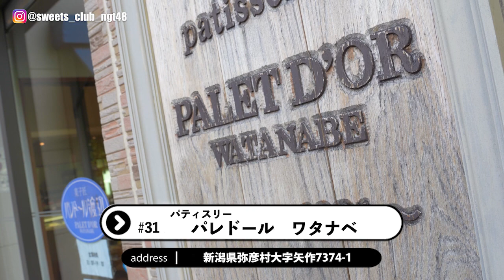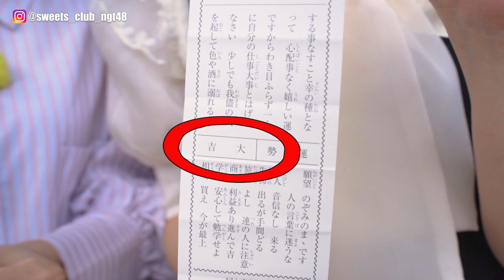『NGT48の新潟スイーツ部』第31話は弥彦ロケ完結編。人気洋菓子店でフレッシュスイーツを食べた本間日陽部長と小越春花部員は1stアルバム「未完成の未来」大ヒット祈願で彌彦神社へむかうことに...。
BSNアプリとYoutubeで公開中の『NGT48の新潟スイーツ部』です。新潟が誇るアイドルグループNGT48の新潟スイーツ部員7人が、話題のスイーツやお店、フルーツとその生産者さんを紹介し、新潟の魅力を発信するVLOGです。不定期更新。
今回の案内役：本間日陽、小越春花
紹介したお店：「パレドール　ワタナベ」

【NGT48新潟スイーツ部メンバー】
部長：本間日陽、部員：小越春花、小熊倫実、藤崎未夢、寺田陽菜、中井りか

制作：BSN新潟放送